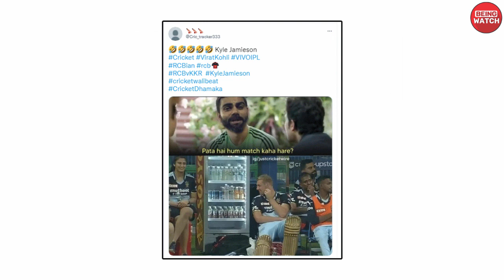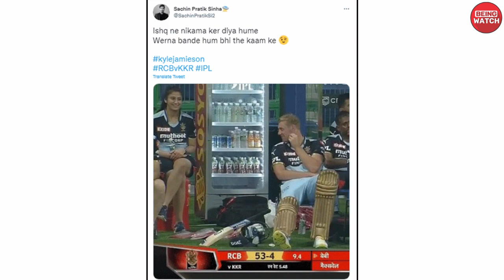Kyle Jamieson Flirting With RCB Girl Therapist Navnita Gautam | Fans Reaction | KKR vs RCB IPL 2021